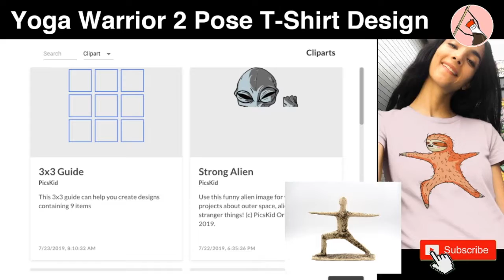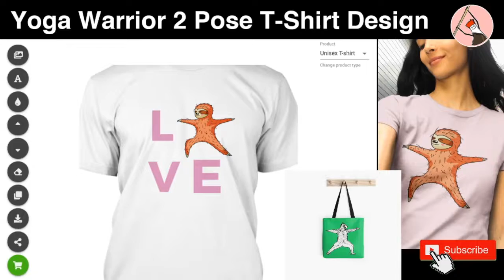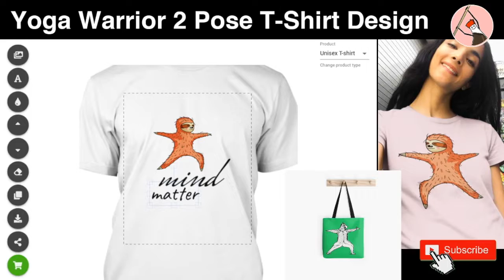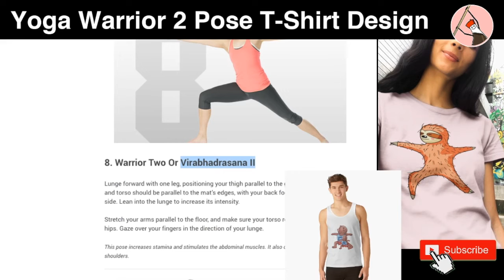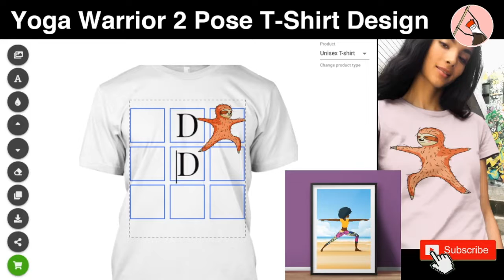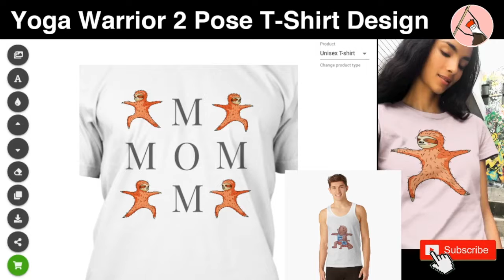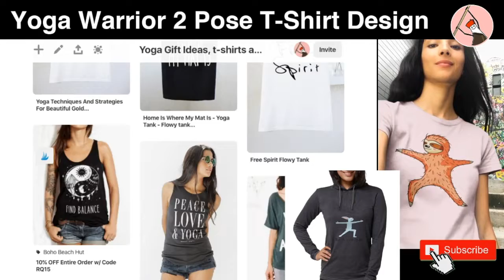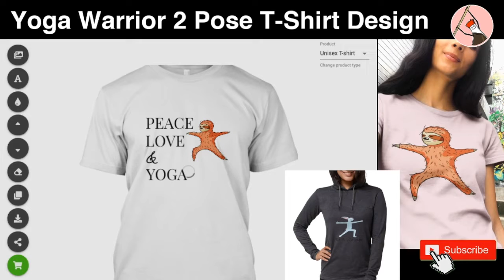WARRIOR TWO or Virabhadrasana II / DIY T-SHIRT CREATION using PICSKID.com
In this video I show how you can create t-shirt for any yoga lover using PicsKid Originals Clipart (Yoga Warrior 2 Pose funny SLOTH). This popular yoga pose Virabhadrasana II  increases stamina and stimulates the abdominal muscles. It also opens the groin, chest and shoulders.

In the video you can see pictures of products related to this Warrior 2 Pose you can find them here:

My free Lessons of how to open t-shirt store and start your Print on Demand Business: